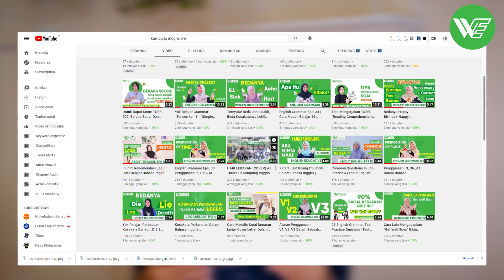Kenapa Orang Indonesia Banyak Yang Belum Fasih Bahasa Inggris?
Hallo english Learners,
Welcome back again di about english bareng miss kharisma di video kali ini kita akan membahas tentang Kenapa Orang Indonesia Banyak Yang Belum Fasih Bahasa Inggris?
kira kira  Kenapa Orang Indonesia Banyak Yang Belum Fasih Bahasa Inggris?

menurut Milie Lukito CEO Mobiliari Group Mengatakan ada beberapa hal kenapa orang Indonesia banyak yang belum fasih bahasa inggris dianataranya adalah ;
1. Prefer Indonesia Daripada English
2. Banyak slang Unik yang gak bisa langsung diterjemahkan ke dalam bahasa inggris

FYI Bahasa Inggris juga memiliki Intnasi yang berbeda sehingga akan sulit untuk membuat orang indonesia fasih dalam berbahasa inggris
Tapi Gimana sih cara cepat agar kita cepat fasih dalam bahasa inggris?
menurut Sandrina Maliano Deputi CEO Polmark Indonesia ada beberapa cara yang bisa dilakukan agar kita fasih dalam bahasa inggris
1. Menjadikan bahasa inggris menjadi terbiasa
3. Jangan hanya belajar bahasa inggris di sekolah
untuk penjelasan detail mengenai Kenapa Orang Indonesia Banyak Yang Belum Fasih Bahasa Inggris? langusngtonton aja video selengkapnya ya.

Kampung Inggris WE adalah Channel Bahasa Inggris yang berada di Kampung Inggris Pare. Kampung Inggris Merupakan salah satu tempat yang sangat di minati para siswa
untuk belajar bahasa inggris,  para siswa rela belajar sampai menuju kampung inggris kediri dengan tujuan agar mendapatkan materi bahasa inggris yang berkualitas,
buat kalian yang masih bingung menentukan tempat kursus langsung aja yuk DAFTAR di World English pare.

Thankyou & See Ya Ta TA